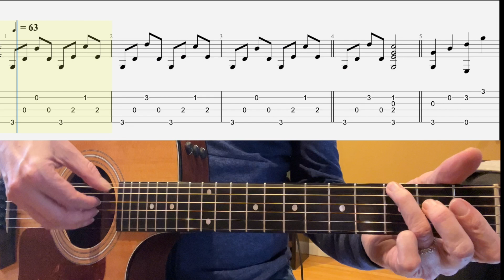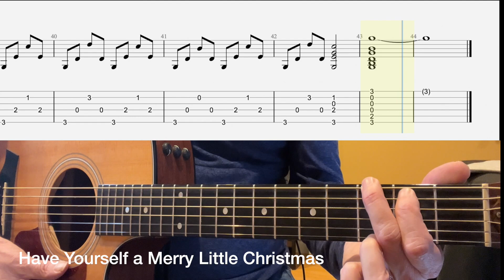Unlock the Secrets: Master 'Have Yourself a Merry Little Christmas' on Guitar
In this video you will learn how to play my own transcription of  Have Yourself a Merry Little  Christmas for finger style guitar.